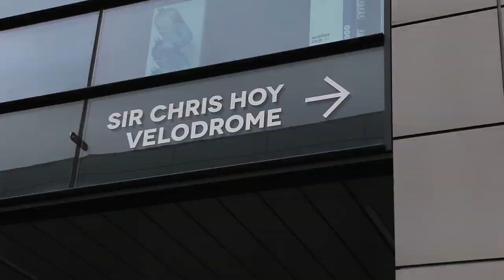Badminton New Edit 1